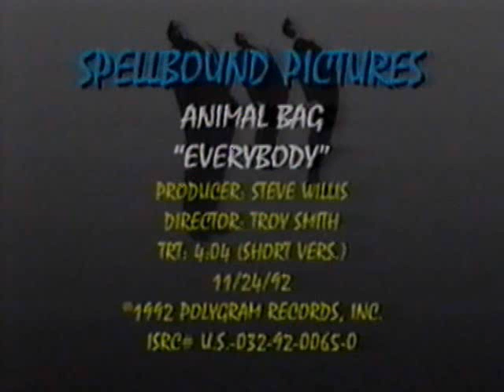Animal Bag - Everybody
From their selftitled release (1992)